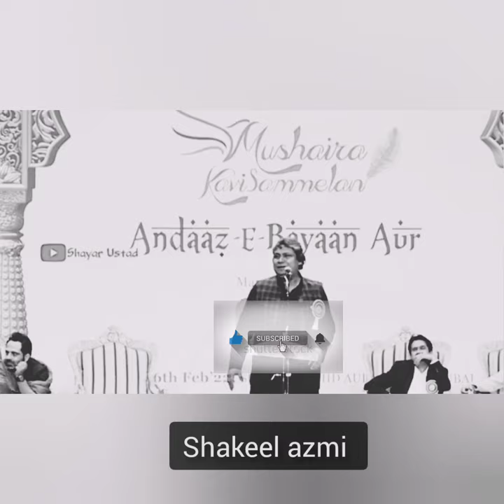Shakeel azmi 2 line poetry 🌺🌷wo Azim Log the Khitabou me Nahi rahe 🌺🌷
best Shakeel azmi poetry 🌺🌷wo Azim Log the Khitabou me Nahi rahe 🌺🌷

Love Mashup,
Eid aayi hai shayeri
Suna hai eid aayi hai
Eid shayeri

Dj remix Mashup Song,
90's Romantic 💞Song
whatsapp song,
Lover boy,
Sad Lyrics,
breakup status,
bewafa status,
heart Toching Status,
heartbroken 💔 status,

Whatsapp status,
whatsapp status,
romantic songs ,
romantic love story ,
whatsapp status,
new Punjabi sad song,
Punjabi sad ,
very sad song Punjabi Punjabi new song,
30 second ,
30 seconds video
Ismail CREATION
Farid Brdard